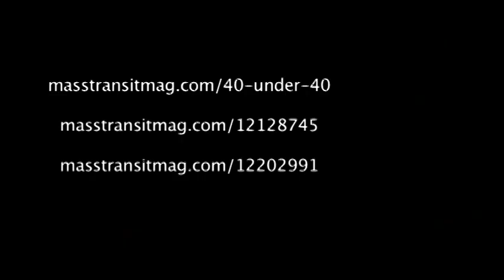Mass Transit Weekly Update 9/10/2016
This week's update includes a look at Mass Transit's Top 40 Under 40, GO Transit, Amalgamated Transit Union, International (ATU), Honolulu Authority for Rapid Transportation (HART) and Piedmont Authority for Regional Transportation (PART).